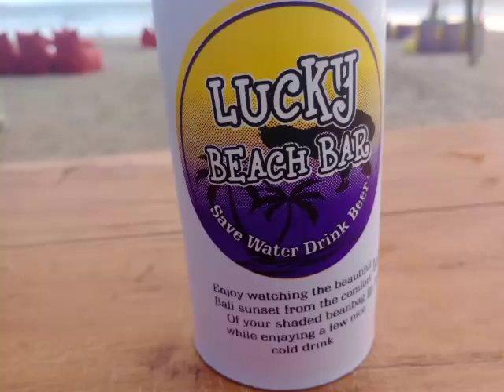Lucky 🏖️ Beach 🍻 Bar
Enjoying Legian Beach 🏖️ and the sunset 🌇 with icy cold beers or drinks